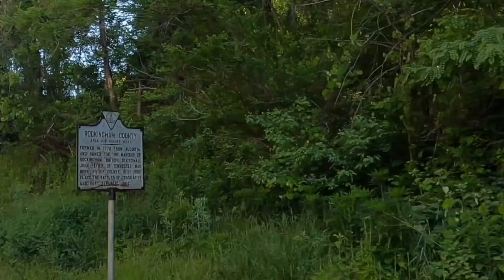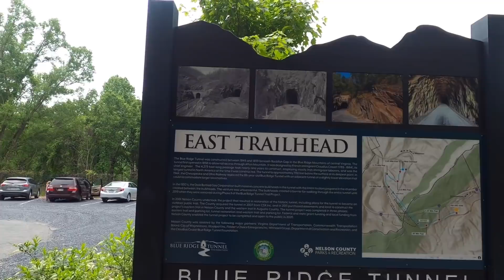Memorial day hike. Crozet Blue Ridge Tunnel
We did a hike thru the Claudius Crozet Blue Ridge Tunnel. There was a land slide recently that blocks the road on Rt 250 just before the turn to get to the tunnel, so it has to be approached from the Afton exit.

The Tunnel was just reopened after an extensive renovation. It is quite impressive and definitely worth the drive.